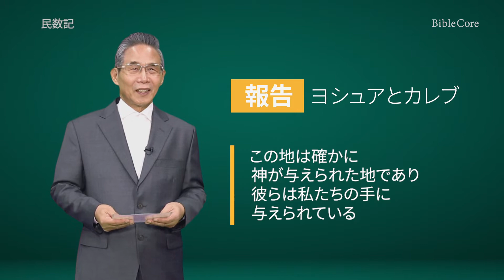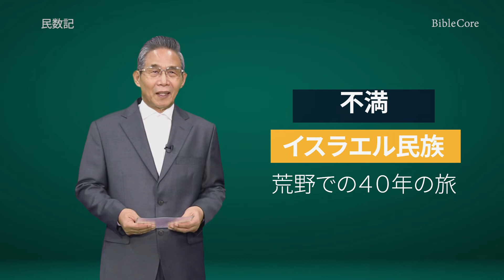民数記 ｜ BibleCore バイブルコア｜Numbers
難しかった聖書の世界が見えてくる！
聖書のコア（核心）がつかめるチャンネル「バイブルコア」

講師：文俸柱（ムン・ボンジュ）
一般財団法人 日本G&M文化財団 代表理事
ソウル大学卒・元駐ニュージーランド韓国大使・トーチトリニティ神学校神学修士課程修了・「聖書の脈をつかもう」著者

文字ナビゲーションは『聖書 新改訳2017』を使用しています。